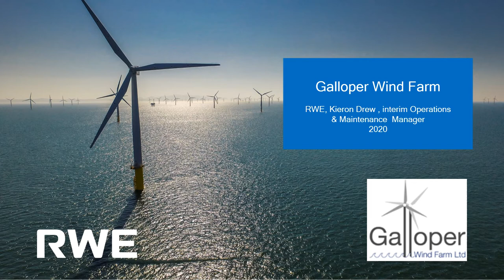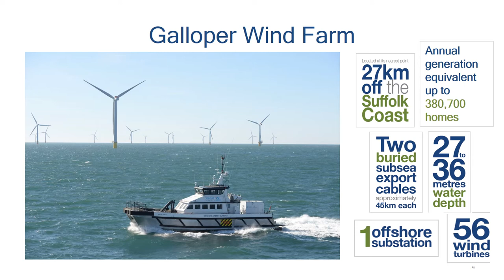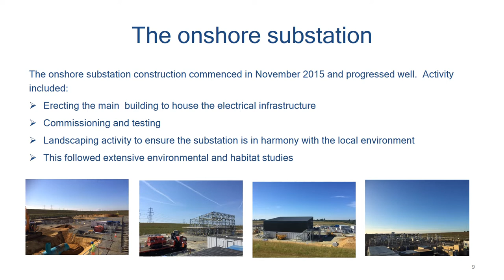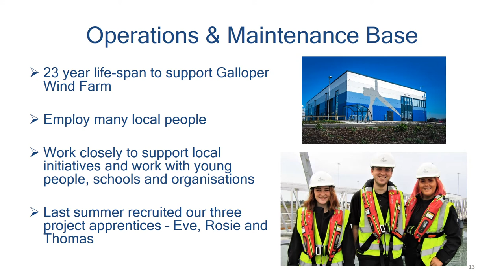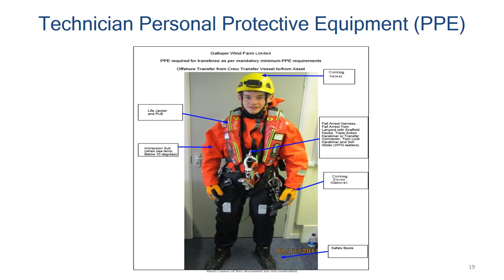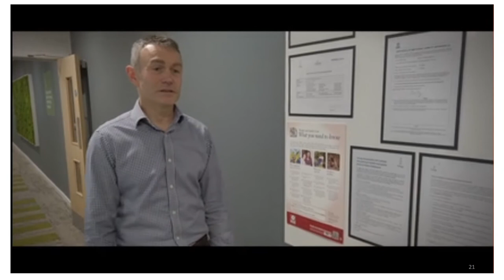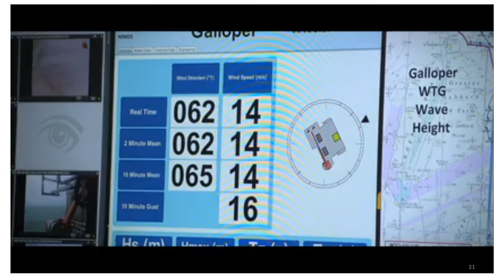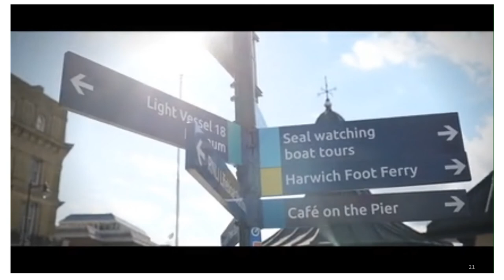Galloper Wind Farm Career Talk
Hello and welcome to the Galloper Wind Farm presentation. Meet Kieron, an am interim Operations & Maintenance Manager at the Galloper offshore wind farm project.  In the UK we have 81 operational energy projects  - and within that we have 36 onshore wind farms and nine offshore wind farms.
This presentation today is about our offshore wind farm business and in particular our offshore wind farm Galloper and the Operations & Maintenance Base that supports it.